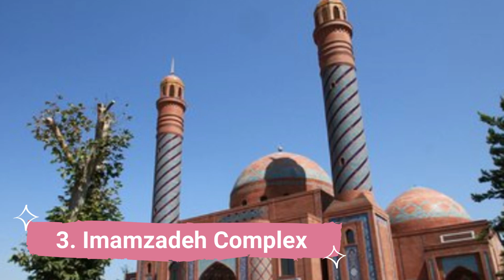Best Places in Ganja | Azerbaijan - English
We spent a long time in finding a list of top 10 best places to visit in Ganja. It includes all of the different entertainment options including things to do in Ganja. There are hundreds of other locations here, but we have selected the famous places in  Ganja for you, so you can enjoy your visit. There are many beautiful places in   Ganja which people prefer, it depends on their own interest.